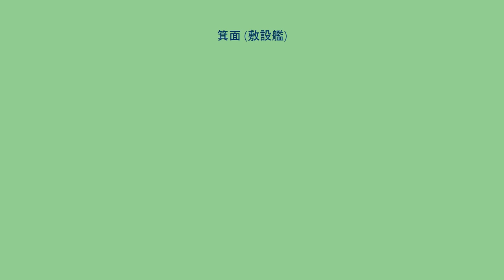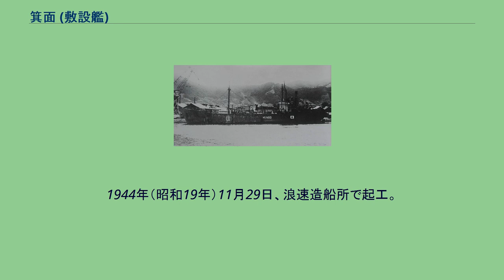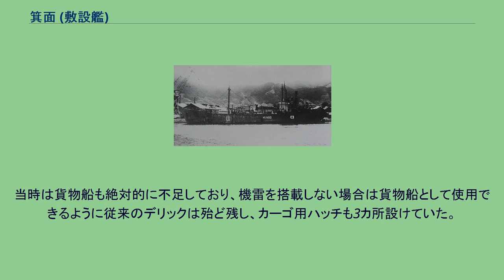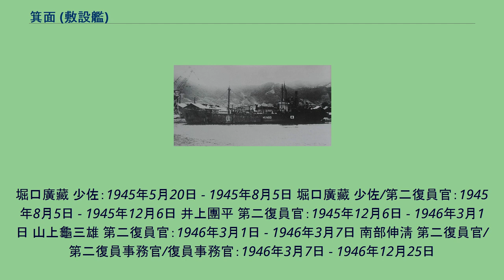箕面 (敷設艦)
箕面（みのお）は、日本海軍の敷設艦。
起工直後の戦時標準船を買収し改造した。
竣工が遅かったため実戦での活動は無く、戦後復員輸送に従事した。
艦名は名勝の名で、箕面川の渓流は古くからの紅葉と滝の名所だった。
太平洋戦争終盤となると本土決戦に備え機雷敷設艦が多数必要となったが、既にほとんどの敷設艦は戦没して大型の敷設艦は「常磐」しか残っていなかった。
そこで1944年（昭和19年）末頃に急遽、戦時標準船2D型3隻と2E型2隻を改造、また測天型(平島型)を簡易化した敷設艇(後の神島型敷設艇)を急造することになった。
1944年9月2日に竣工していた2D型「永城丸」（東亜海運）を昭和20年2月から3月に改造。
続いて大阪浪速船渠で建造予定の2D型7番船（日本海軍仮称第1821号艦）と8番船（日本海軍仮称第1822号艦）を日本海軍が買収し、機雷敷設艦として改造した。
この7番船が「箕面」である。
1944年（昭和19年）11月29日、浪速造船所で起工。
1945年（昭和20年）3月末の完成を予定していたが資材不足で工事が遅れ、5月3日に進水。
完成は8月5日となった。
海上護衛総司令部部隊編入。
直後に終戦の日を迎えた。
10月5日、除籍。
戦後は復員輸送任務に従事した。
復員輸送任務終了後に元の貨物船に戻すことは容易だったが、本艦は軍艦籍にあったためにやむなく解体された。
基本的に元となった2D型戦時標準船(船尾楼型小型貨物船)と変わらないが、機雷敷設のための改造がされた。
先に改造が行われた「永城丸」と大きな変更はない。
機雷搭載は500個の要求であったが船艙を改造した機雷庫に232個、上甲板に設置の敷設軌道は艙口付近の軌道を片舷2本にして148個を置き、計380個を搭載可能とした。
敷設軌道は片舷1条ずつが船尾楼両舷を貫いて艦尾に達して海上へ敷設する形とし、敷設口部分には大きな張り出しを設けた。
船尾楼内の軌道部分は浸水時の浮力保持に重要であったので、軌道の入口(船尾楼前端)と敷設口には防水扉を設けた。
船艙は3つ(「永城丸」の船艙は2つ)に分けて浸水対策とし、更に船艙内は中甲板を新設して上下を仕切り、下部機雷庫と上部機雷庫を設けた。
中甲板の後方には兵員室、士官寝室、前部水測室などを設けた。
艙口(ハッチ)には元々木製の蓋があったが防水上の観点から鋼板でふさぎ、小さな機雷用の艙口を新たに設けた。
機雷の搭載や機雷庫からの取り出しには元からあったデリックを使用する予定だったが、機雷の取り扱いが難しく結局専用のスキッドビームとホイストを設置した。
主機は従来の2D型がレシプロ機関搭載(2DRS型)の所、タービン1基を搭載(2DT型)、本艦は2D型のタービン搭載1番船だった。
ボイラーは石炭専焼缶を搭載、戦後の復員輸送の際には重油焚きに変更した。
兵装は艦尾に砲台を設け、12cm高角砲1門を設置した。
25mm機銃は、艦首の両舷に3連装をそれぞれ1基ずつ、艦橋上両舷に連装1基ずつ、艦尾に単装4挺を設置した。
レーダーは13号電探1基を装備、ソナーは最新式の仮称五式一号水中聴音機を1組装備、同聴音機を装備した唯一の艦となった。
また探照燈1基も煙突後方に備えていた。
その他に羅針艦橋前面と上面には14mmの防弾板を装着、羅針艦橋天蓋にはコンクリート製の屏風を設けて乗員の機銃掃射避けとした。
当時は貨物船も絶対的に不足しており、機雷を搭載しない場合は貨物船として使用できるように従来のデリックは殆ど残し、カーゴ用ハッチも3カ所設けていた。
堀口廣藏 少佐：1945年5月20日 - 1945年8月5日 堀口廣藏 少佐/第二復員官：1945年8月5日 - 1945年12月6日 井上團平 第二復員官：1945年12月6日 - 1946年3月1日 山上龜三雄 第二復員官：1946年3月1日 - 1946年3月7日 南部伸淸 第二復員官/第二復員事務官/復員事務官：1946年3月7日 - 1946年12月25日